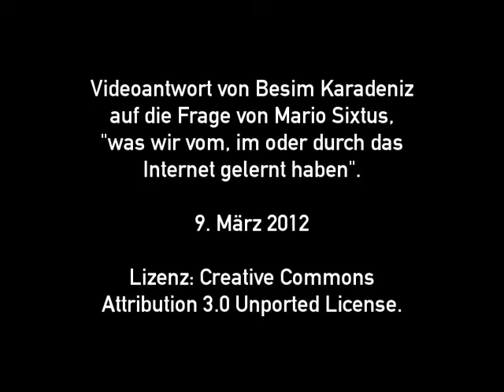Videoantwort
Videoantwort auf die Frage von Mario Sixtus, "was wir vom, im oder durch das Internet gelernt haben".